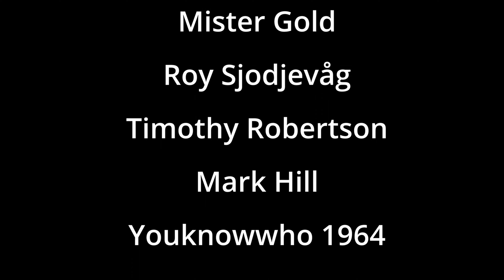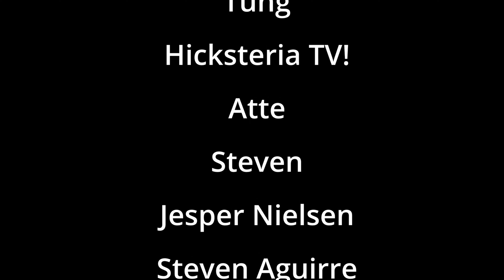SOUNDGARDEN REACTION FOR THE FIRST TIME | ROOM A THOUSAND YEARS WIDE REACTION | NEPALI GIRLS REACT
This is a recommendation from our Patron MISTER GOLD.
Watch us react to SOUNDGARDEN for the first time and the song is called ROOM A THOUSAND YEARS WIDE.